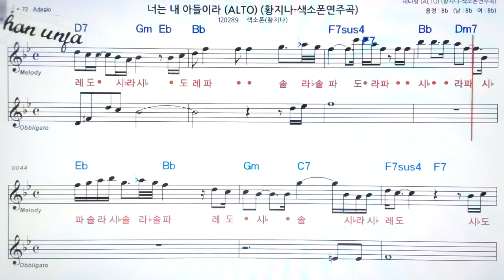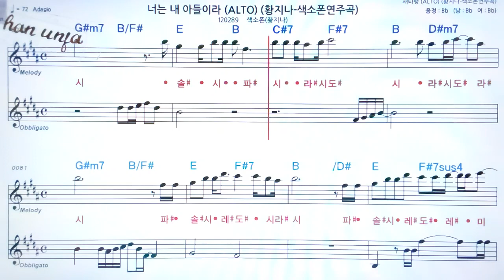너는 내 아들이라/황지나🤞Saxo phone 오부리 악보 버젼*색소폰 멜로디💖악보, 코드, ,계명,Karaoke*카라오케 반주